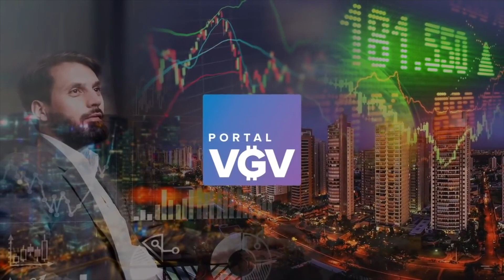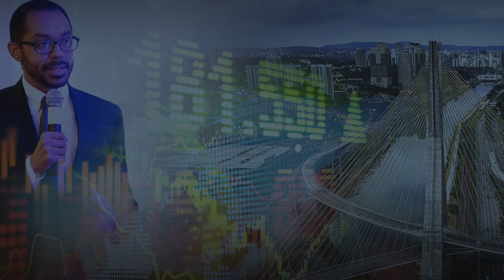Pagamento parcial de parcelas ou pausa no financiamento imobiliário: VALE A PENA?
Dentre as medidas anunciadas recentemente pela Caixa Econômica Federal para estimular o setor imobiliário, está a possibilidade de fazer o pagamento parcial das parcelas do contrato de financiamento imobiliário. No entanto, é muito importante se atentar a alguns detalhes para não ser pego de surpresa! Veja as informações principais sobre este tipo de operação:

• Pagamento parcial da prestação:
Os mutuários que apresentem dificuldade para retomada do pagamento integral da prestação habitacional poderão optar pelo pagamento parcial. Conforme perfil, o cliente poderá pagar 75% da prestação, por até seis meses, ou entre 50% a 75% da prestação, por até três meses.

• Prorrogação da carência:
A CAIXA vai prorrogar até o fim do ano a possibilidade de carência para início do pagamento das parcelas dos novos contratos imobiliários. Na aquisição de imóveis novos, os clientes pessoas físicas poderão iniciar o pagamento do encargo mensal, composto de juros e amortização, após seis meses da contratação. Nesse período, pagará seguros e taxa de administração do contrato.

Acompanhe mais detalhes em nossa análise exclusiva. Saiba mais detalhes sobre as últimas medidas anunciadas pela Caixa em nosso